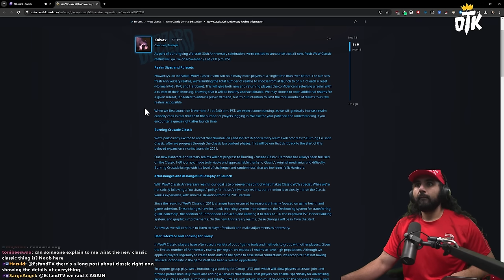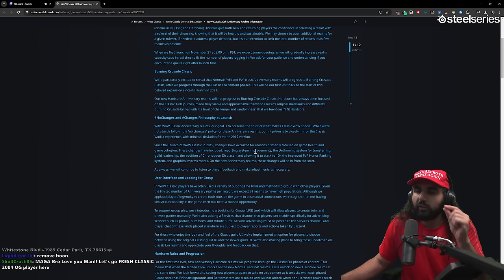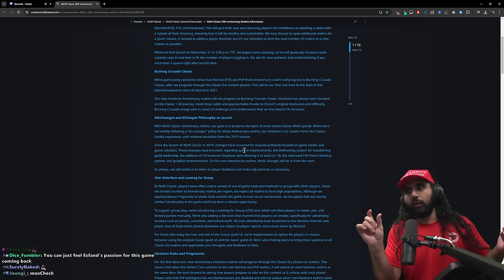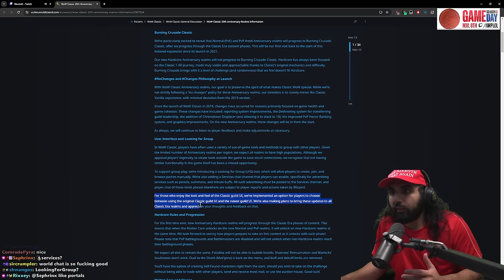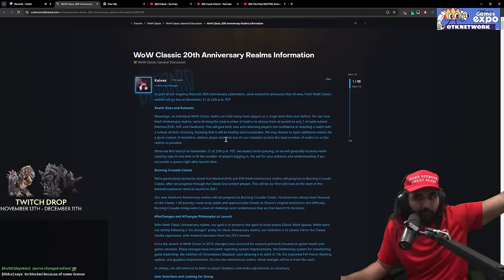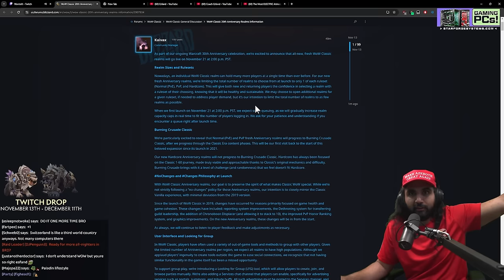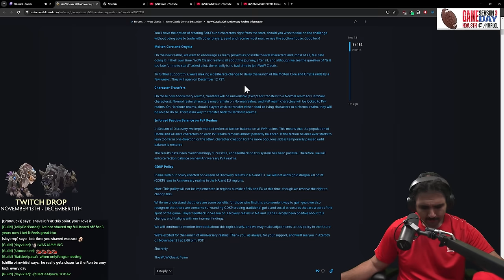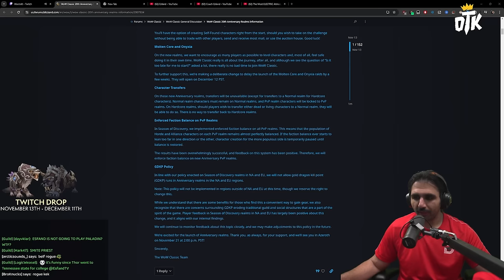WOW CLASSIC IS BACK BABY! (WOW Direct Reaction)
WOW CLASSIC IS OFFICIALLY BACK

I'VE BEEN ASKING FOR SOME OF THIS STUFF FOR YEARS, TIME TO RUN IT BACK BOYS